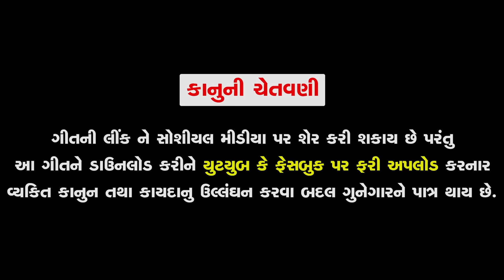Kanha Aavo Ne | Asha Goswami | New Gujarati Song | Janmashtami Special Song | Full HD Video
Title : Kanha Aavo Ne...
Singer : Asha Goswami
Artist : Vilas Sharma, Yashvi Patel
Lyrics : Kavi K Dan
DOP : Mahesh Chaudhary, Pradip Chauhan
Drone : Pradip Chauhan
Edit : Pravin Goswami
Sp. Thanks : Mehul Goswami, Mukesh Goswami
Concept : Keyur Gajjar, Mahesh Chaudhary
Director : Fashion Film
Co - Producer : Keyur Gajjar
Genre : Gujarati Devotional Song
Design : Pradip Chauhan
Producer : Ramesh Patel
Music Label & Copyright : Ekta Sound
Digital Partner : RDC Media Pvt. Ltd.